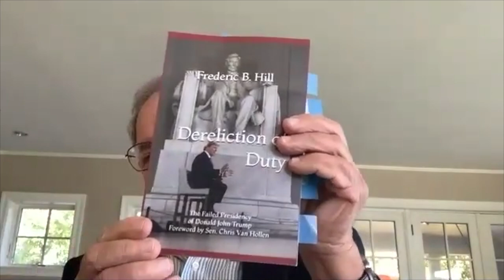Pachios on the News - Fred Hill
Harold invites former Baltimore Sun Journalist and Author of "Dereliction of Duty," Fred Hill, on to the show. The two of them discuss the upcoming Presidential Election and how President Trump's track record will affect the outcome.